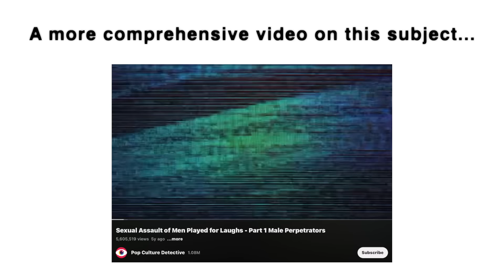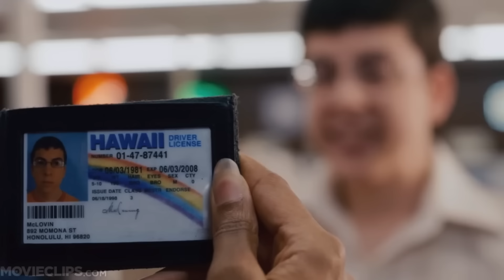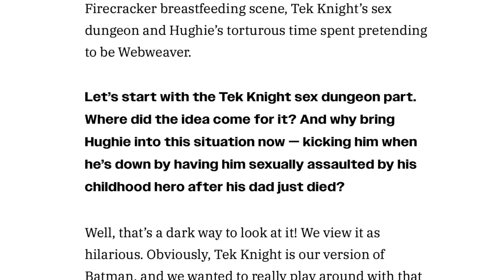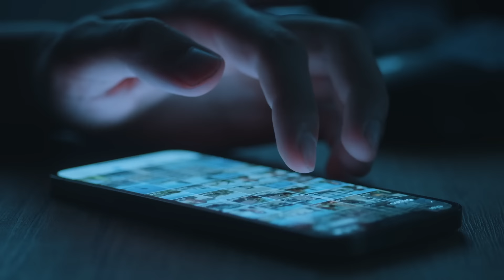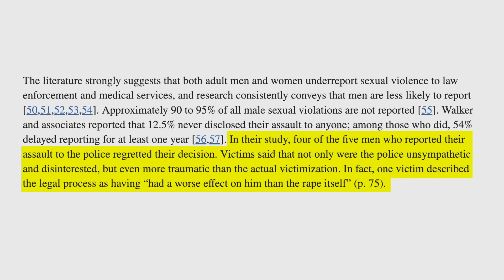The Hughie Problem in "The Boys"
In Season 4 of The Boys, there were numerous blunders, but the handling of Hughie’s character stands out as particularly problematic. In this video, I’ll delve into why the portrayal of Hughie’s assaults feels both misplaced and troubling within the context of the show. Did Season 4 do justice to Hughie’s character arc, or did it miss the mark?